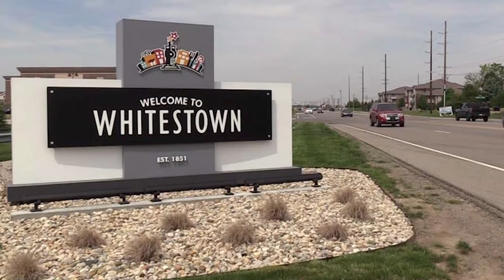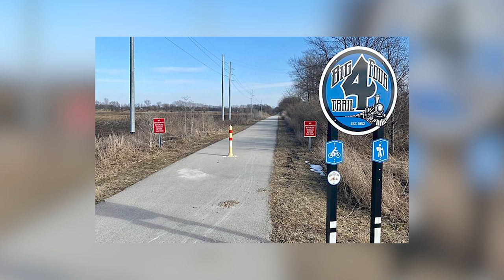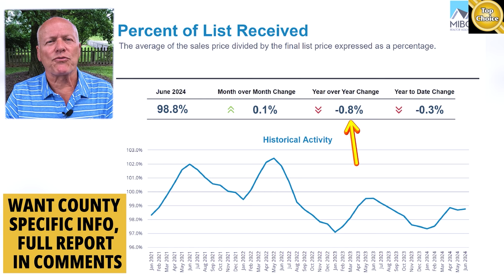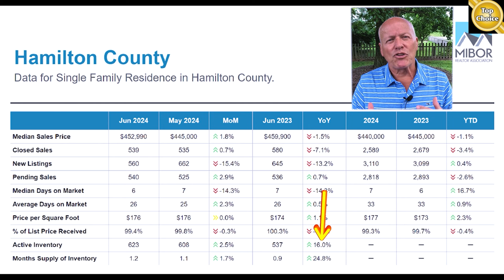One of Indiana's Fastest Growing Communities | Whitestown Indiana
Title- One of Indiana's Fastest Growing Communities | Whitestown Indiana

Welcome to Whitestown, Indiana—a vibrant and rapidly expanding town with a bright future! Located in Boone County, just 22 miles northwest of Downtown Indianapolis, Whitestown has experienced explosive growth over the past decade. This town has more than tripled in size since 2010, making it the fastest-growing municipality in Indiana.

In recent years, Whitestown Indiana has seen remarkable development, particularly with the annexation of 6,500 acres south of the historic downtown. The Anson development, named after U.S. Army officer Anson Mills, was launched in 2005 and has since blossomed into a bustling hub of residential, retail, and commercial activity.

Join me as I explore Whitestown Indiana!

Timestamp-
00:00 Introduction
00:24 About Whitestown Indiana
01:39 Relocating to Indianapolis Indiana
01:50 More About Whitestown Indiana
03:25 What Your Money Will Get You in Whitestown Indiana
04:49 Housing Market Update